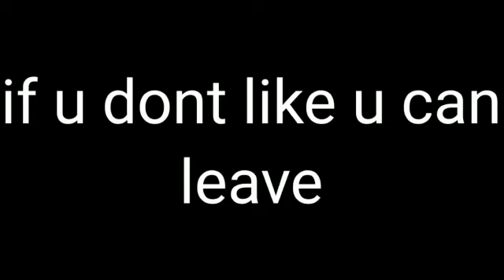My parents (+4 others) react to my fyp